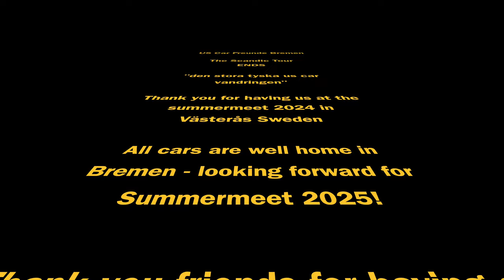Västerås - SummerMeet 2024 - Our Scandic Trip - The Complete Saga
The complete movie from our scandic trip to the summer meet 2024 in Västerås Sweden.

8 Person in 5 Cars - 1967 Pontiac GTO, 1970 Dodge Charger, 1964 Mustang Fastback, 1969 Chevrolet Impala and a 2015 Dodge Challenger !!
or we call it: "den stora tyska US Car vandringen"

From Bremen in north Germany up to Västerås for some days of pure fun.